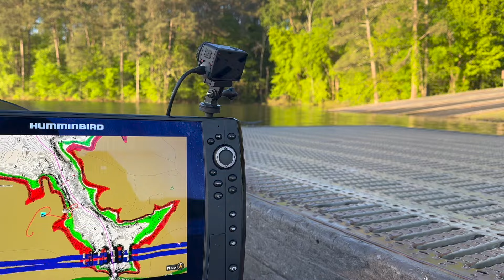Lake Allatoona Spotted Bass Fishing | Springtime Bass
Hit Allatoona for the first time, beautiful lake but lots of small bass.